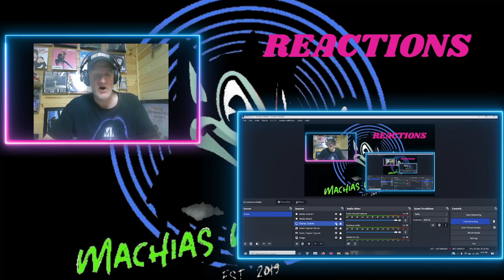A-HA - SYCAMORE LEAVES - The 2015 Nobel Peace Prize Concert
John - Owner

Denise - Reactor